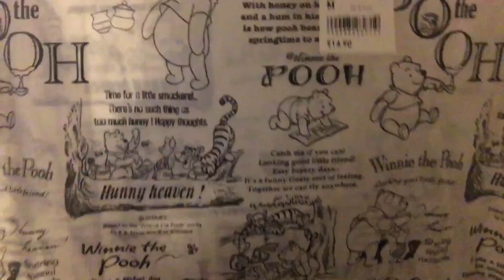Florida Day 2 || Disney World